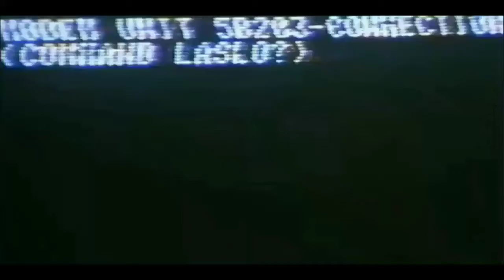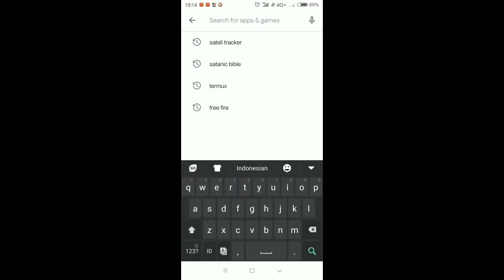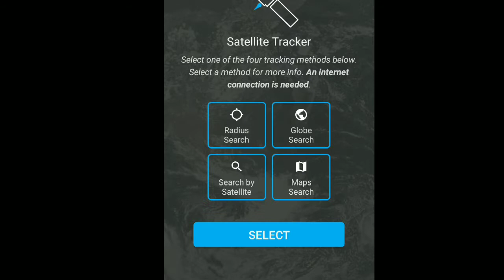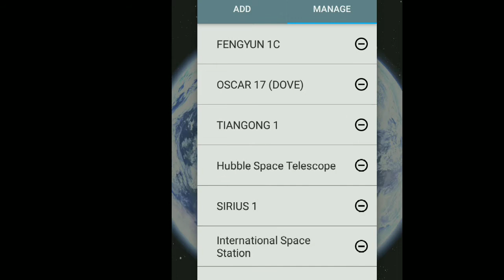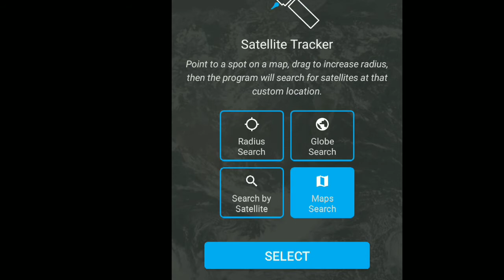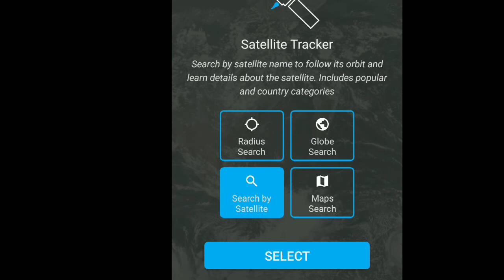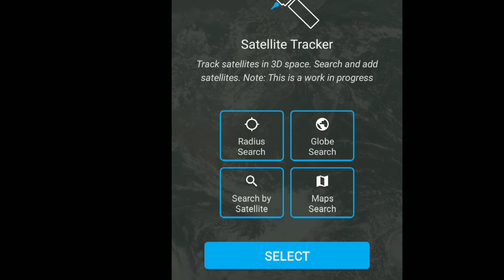Cara cek lokasi sattelit menggunakan hp android 10000% work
✓Janji adalah hutang loh guys
✓hutang harus di bayar 😊